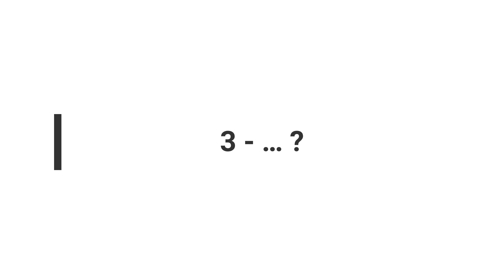🔴 Come CATTURARE l'INTERESSE negli SPETTATORI con la MAGIA❓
Scopri ome CATTURARE l'INTERESSE negli SPETTATORI con la MAGIA.
🏆 Richiedi info senza impegno per la REGIA MAGICA al tuo atto per i CONCORSI O TV!

★FOLLOW ME IN MY OTHER  SOCIAL NETWORKS★

✔️Porta la tua Magia al Livello [ SUCCESSIVO ]
SCOPRI IL METODO R.O.C.K.
👉 PROSSIMAMENTE